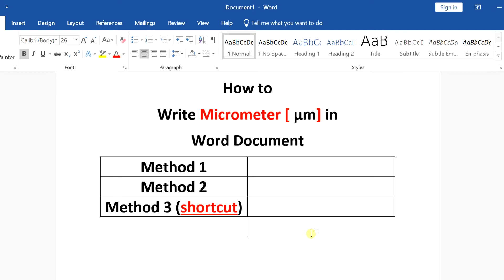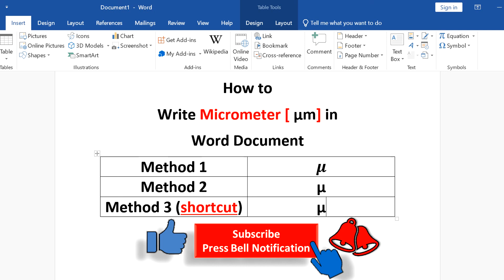How to write MICROMETER in Word - [ SOLVED μ ]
how to write micrometer in word DOCUMENT using keyboard is shown in this video. Mu Symbol in Word to write micrometer can be inserted by three methods either using  Insert equation or insert a symbol or use the shortcut ALT CODE: 03BC+ALT X on keyboard

micrometer symbol copy and paste from here: μ